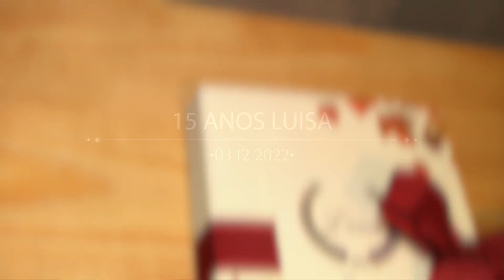Teaser Luisa 15